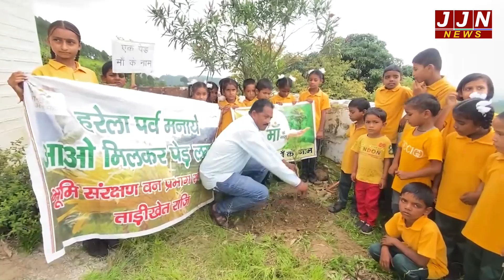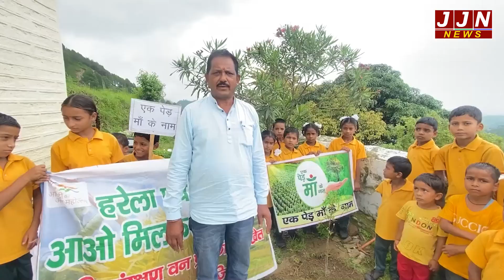उत्तराखंड में यहाँ हुआ एक पेड़ मां के नाम कार्यक्रम लोगों से की गई पेड़ लगाने की अपील || JJN News